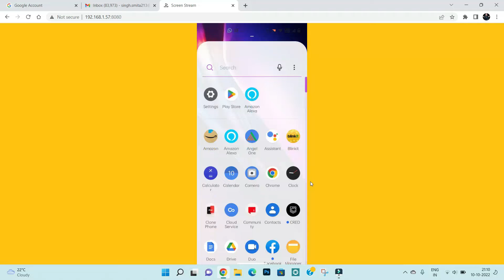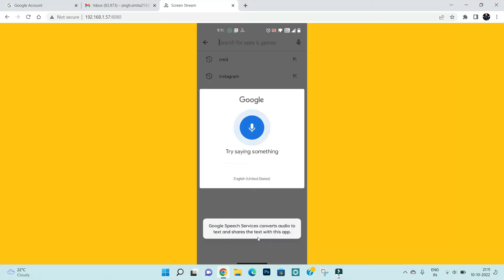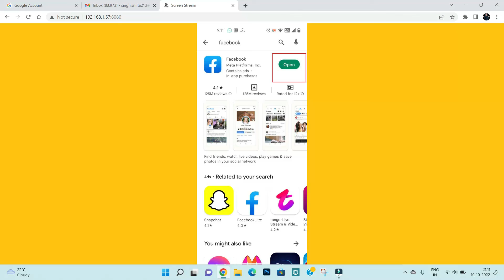How to fix Facebook App Unfortunately Has Stopped Solution - Facebook Stopped Problem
In this video I am going to show you How to fix Facebook App Unfortunately Has Stopped Solution - Facebook Stopped Problem
How to fix Facebook App Unfortunately Has Stopped Solution - Facebook Stopped Problem in android and ios mobile phones.